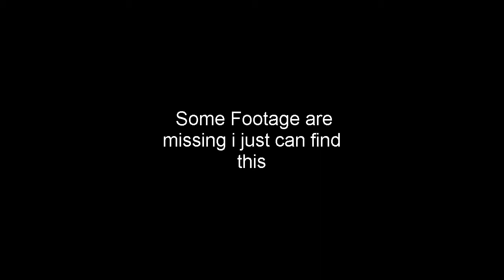Hidden And Dangerous 2 Coop Gameplay walkthrough Airshow mission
This is second mission from Africa Campaign and play in coop